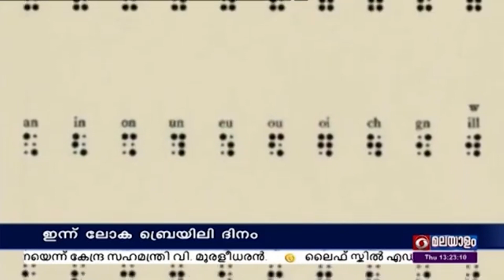ഇന്ന്‌ ലോക ബ്രെയിലി ദിനം | 1PM | 04-01-2024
ഇന്ന്‌ ലോക ബ്രെയിലി ദിനം.

കാഴ്ചപരിമിതര്‍ക്കായി ബ്രെയില്‍ ലിപി കണ്ടുപിടിച്ച ലൂയിസ്‌ ബ്രെയിലിന്റെ ജന്മദിനമായതിനാലാണ്‌ ഈ ദിനം ബ്രെയിലി ദിനമായി ആചരിക്കുന്നത്‌.

വിദ്യാഭ്യാസം, ആശയവിനിമയം എന്നിവയില്‍ ബ്രെയില്‍ ലിപി ചെലുത്തിയ നിര്‍ണായക സ്വാധീനം കണക്കിലെടുത്താണ്‌ ഐക്യരാഷ്ട്രസഭ എല്ലാ വര്‍ഷവും ജനുവരി നാല്‌ ബ്രെയിലി ദിനമായി ആചരിക്കുന്നത്‌.DD Malayalam News is the News Wing of DD Malayalam.